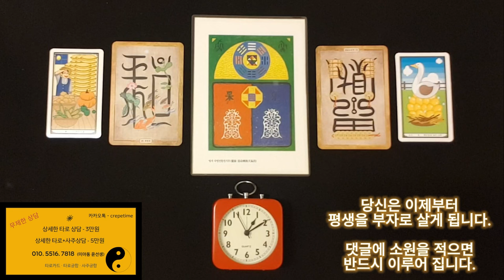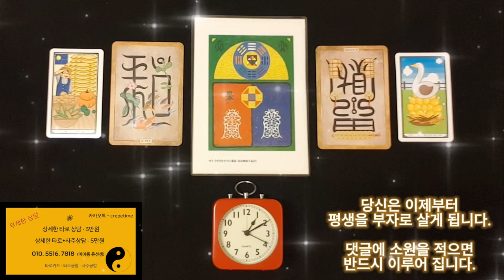돈이 들어오는 음악 , 금전운이 확 트이게 되는 금전운 명상음악으로 당신은 이제부터 평생을 부자로 살게 됩니다